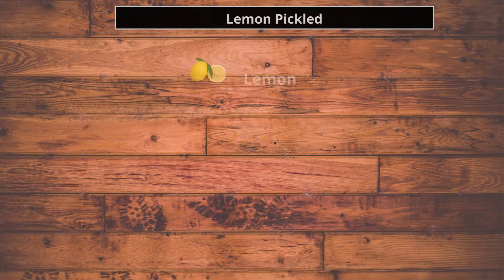Homemade | Limon Pickle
Chef Rahma Spices
To order, please contact WhatsApp on  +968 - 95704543
Ingredients:
• Lemon
• Red pepper
• Lemon juices
• Turmeric
• Salt
 Cooking method
• Wash the lemon well with water
• Wash the red pepper well
• Dry them well with water
• Cut the lemon into four pieces from the top
• Cut the red pepper
• Mix turmeric with salt
• Add the turmeric mixture in the center of the lemon
• Add red pepper
• Add lemon juice
• Chop the mixture
• Add the lemon slices to a dry bowl of liquid with the red pepper mixture
• Leave it in the sun for two weeks or until the lemon peel softens
• The meal is ready for health and wellness